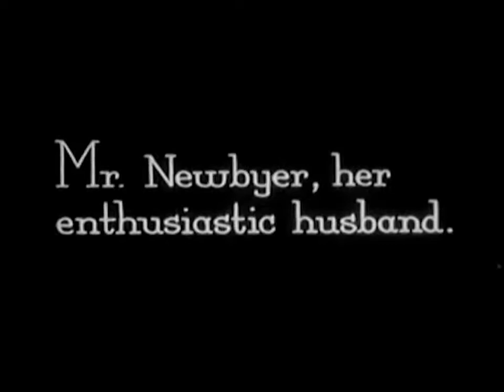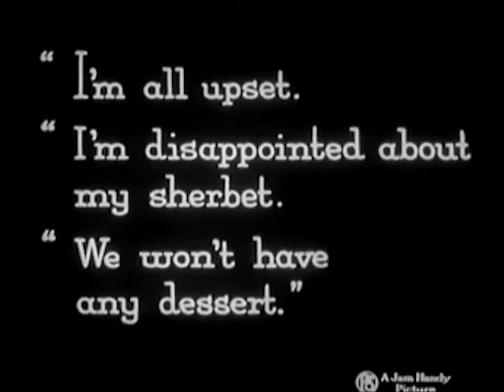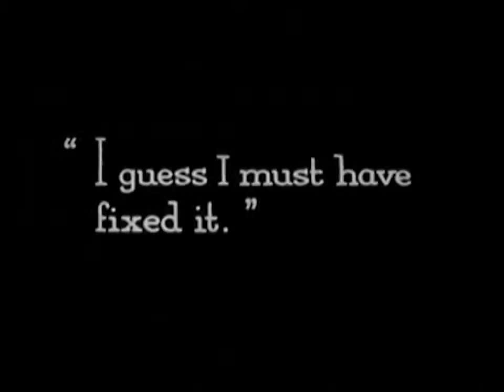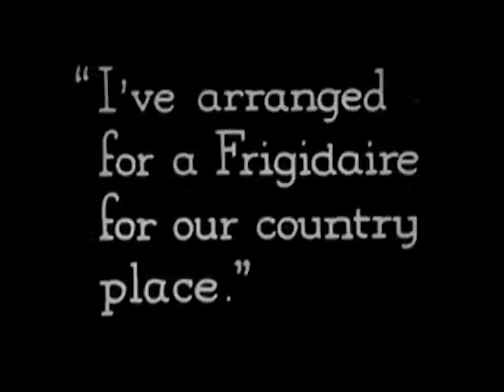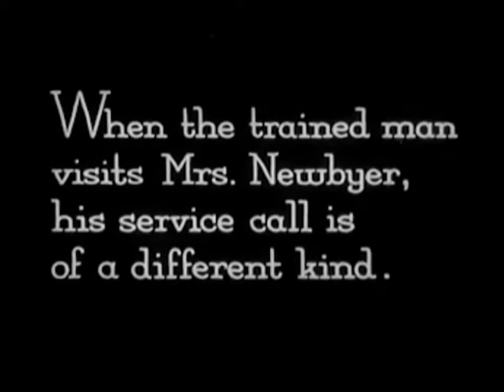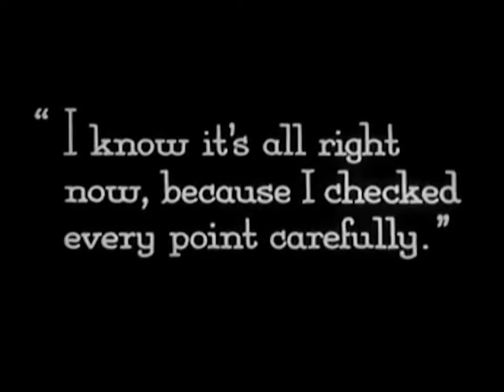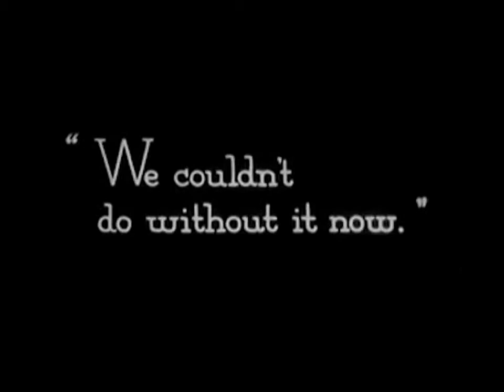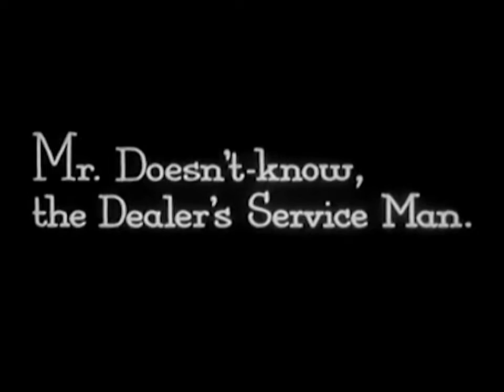Sand on the Slippery Sidewalks of Sales ~ 1920 ~ Classic Documentary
Plymouth Division, Chrystler Corporation presents Sailing Along, produced by Wilding Picture Productions, Inc. . CharlieDeanArchives - Archive footage.